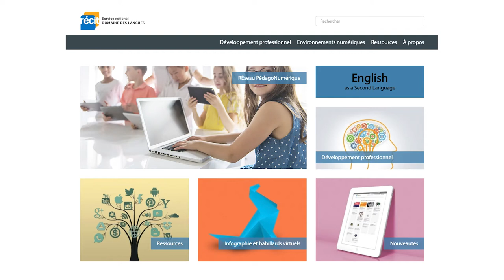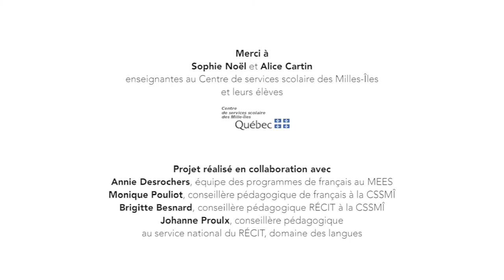Écoute d’un contre-exemple : Comment améliorer la progression des idées?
Cette vidéo présente deux enseignantes qui amènent leurs élèves à
structurer leur prise de parole dans le cadre d’ateliers formatifs. Au cours de la séquence, elles présentent un balado contre-exemple.

Sur la transcription écrite du balado, les élèves sont invités à ajouter des organisateurs textuels, des marqueurs de relation et des phrases de transition en dyade.

En plénière, les  élèves partagent leurs nouvelles versions. Ils remplissent finalement le référentiel sur la progression thématique.